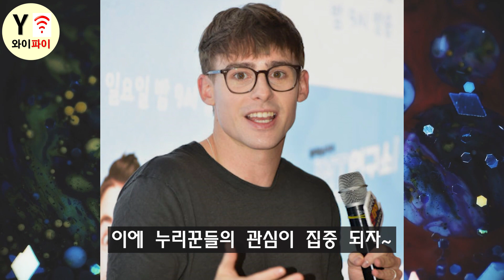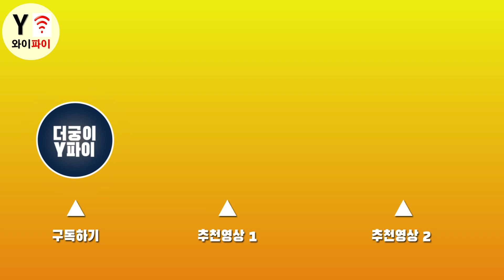오랜 절친 사이였지만 충격적인 이유로 한방에 손절한 연예인들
수십 년 절친 사이와 한방에 손절한 연예인들! 과연 그 이유는??